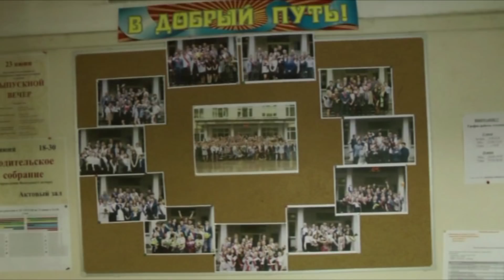Выпускной ФМШ 2018 (Вечерний концерт)